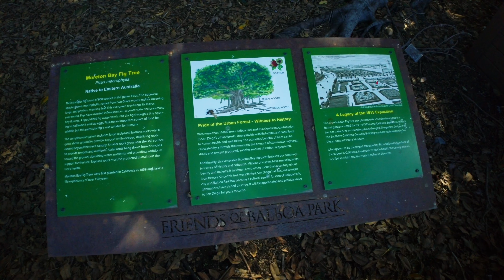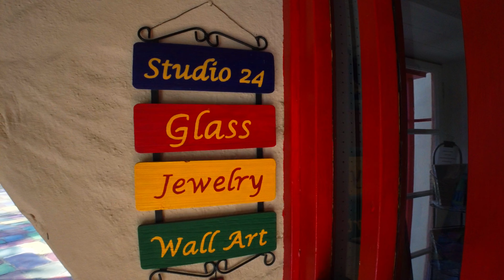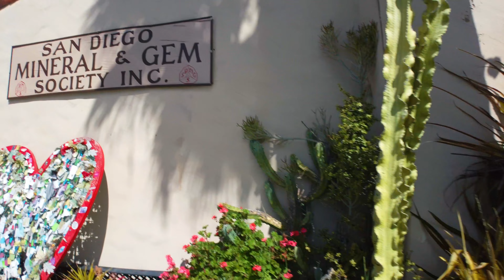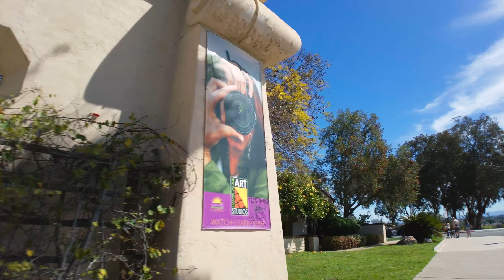Journey through the gardens of Balboa park, San Diego - A Walking Tour.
Balboa Park in San Diego is home to several beautiful gardens, each with its unique features and beauty. Here's a brief touring description of some of the gardens you can visit in Balboa Park:

Alcazar Garden: Located next to the San Diego Museum of Art, the Alcazar Garden is modeled after the gardens of the Alcazar Castle in Seville, Spain. It features a central fountain surrounded by colorful tiles, geometric hedges, and beautifully sculpted shrubs.

Botanical Building and Lily Pond: The Botanical Building is one of the most iconic landmarks in Balboa Park. It houses over 2,100 plants, including tropical plants and orchids. The Lily Pond, located just in front of the Botanical Building, is a serene spot that's perfect for a quiet stroll or a picnic.

Inez Grant Parker Memorial Rose Garden: This beautiful garden is home to over 2,500 roses, including hybrid teas, floribundas, grandifloras, and miniatures. It's a popular spot for weddings and other special events.

Desert Garden: This garden showcases the diversity of plant life found in California, including succulents, wildflowers, and shrubs. It's a great place to learn about the state's unique flora and fauna.

Zoro Garden: It's a hidden gem, tucked away in a quiet corner of the park. Zoro Garden is known for its peaceful atmosphere and winding paths that lead visitors through a variety of plants, including ferns, cycads, and bromeliads

Casa del Rey Moro Garden: The garden is designed to replicate the Alhambra palace gardens in Granada, Spain, and features a beautiful fountain, shaded seating areas, and a variety of trees, plants, and flowers.

Palm Canyon: This lush oasis is home to over 450 palms, including towering Mexican fan palms and exotic species from around the world. It's a popular spot for birdwatching, hiking, and exploring the natural beauty of Balboa Park.

Overall, Balboa Park's gardens are a must-see for anyone visiting San Diego.

00:00 Highlights
01:00 Start
05:37 California Tower
07:47 Alcazar Garden
13:35 Plaza de Panama
17:33 Plaza de Panama Fountain
20:14 Musician
20:37 Lily Pond
25:05 Musician
26:00 Moreton Bay Fig Tree
30:53 Spanish Village
42:19 Desert Garden
46:20 Rose Garden
52:16 Bea Evenson Fountain
55:01 Zoro Garden
59:21 Casa del Rey Moro Garden
01:01:20 Musician
01:02:03 Woman of Tehuantepec
01:03:46 Palm Canyon
01:08:49 Spreckels Organ Pavilion